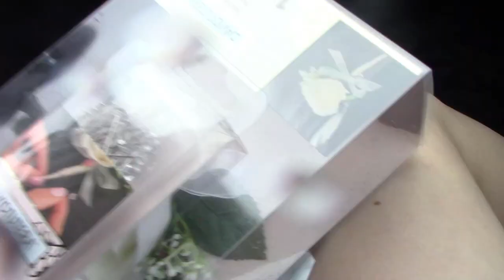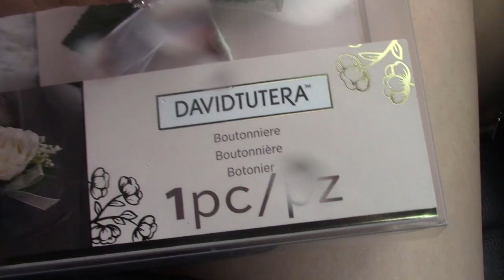Dinner Dance 2019 + Dry Grad + Grad Camping